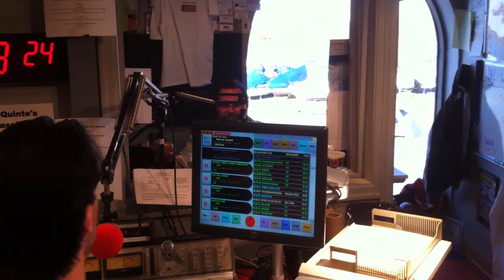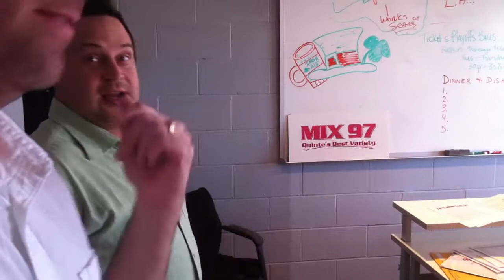Hypnosis Mondays Scotty and Jessica BOTH think they're Jack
Hypnotist Stevie Sykes helps us out every monday morning on ROCK 107.  Here we have both Scotty and Jessica believing they're our sports guy Jack Miller.  We even take them up the hall to our sister station Mix 97.